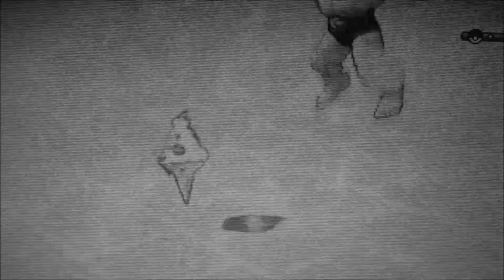POKEMON SONNE #45 🌞 Ärger im Æther-Paradies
Pokemon Sonne Part 45 Ärger im Æther-Paradies